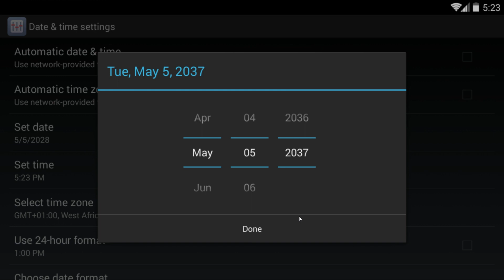the adpocalypse keemstar new game review